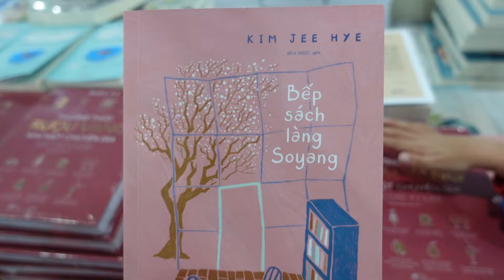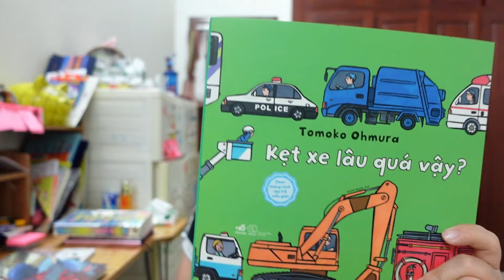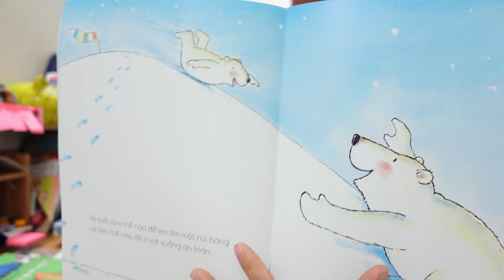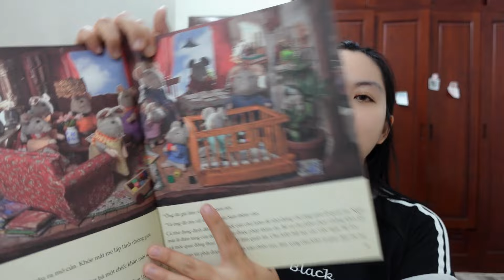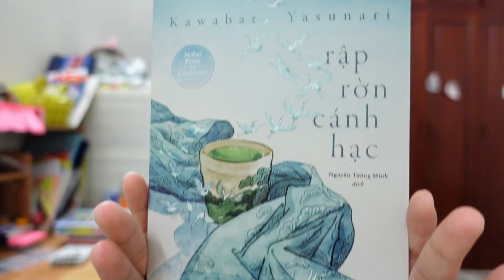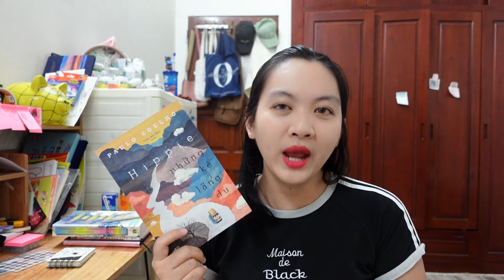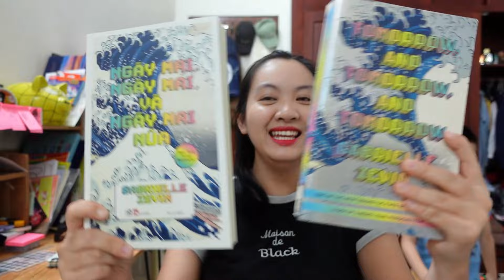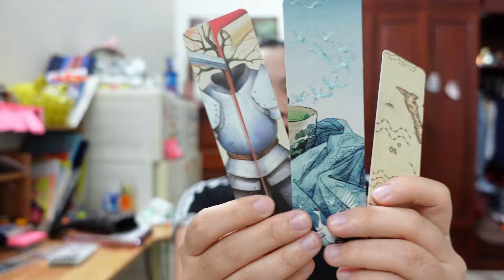Mình mua gì tại "Dọn kho đón Tết" cùng Nhã Nam 2024?/ Let's go book shopping with me (nhanam)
Các bạn thân yêu ơi~~
Thực sự mình cũng muốn ngăn cản bản thân mua sách lắm rồi. Nhưng mà "thời đến cả không kịp" =))

Sách sale đã đời nên phải lăn lội mua thôii
Liên lạc với mình tại:
— socials